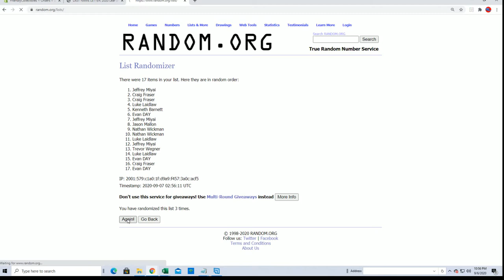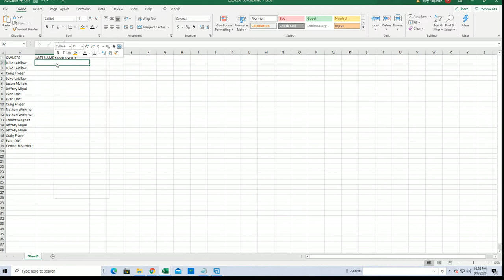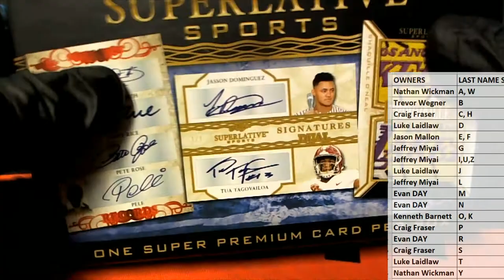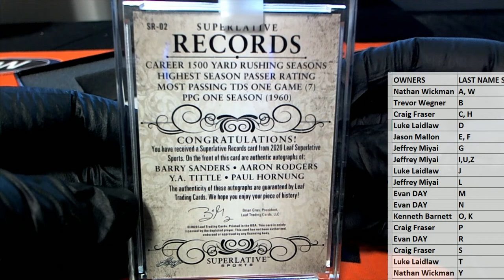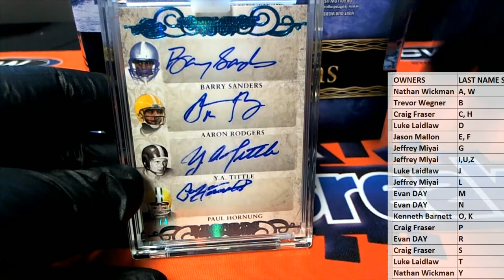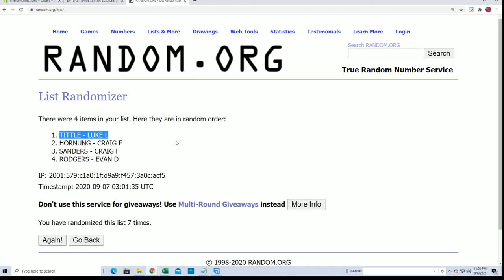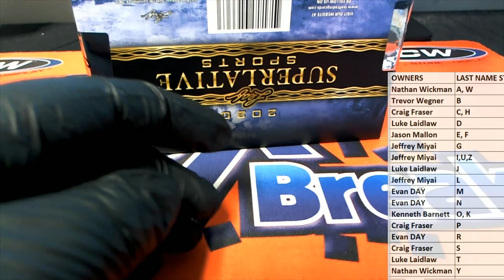2020 Leaf Superlative Sports ID 20SUPERLATIVE141